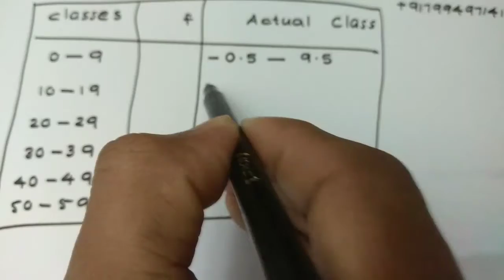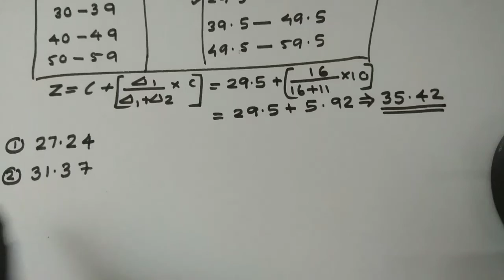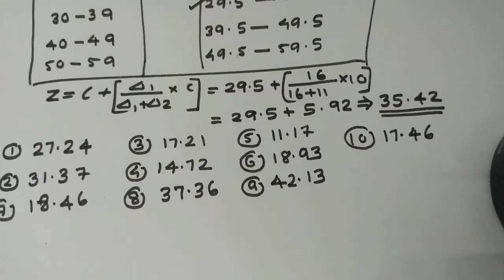Statistical Assistant Grade 2 Kerala PSC